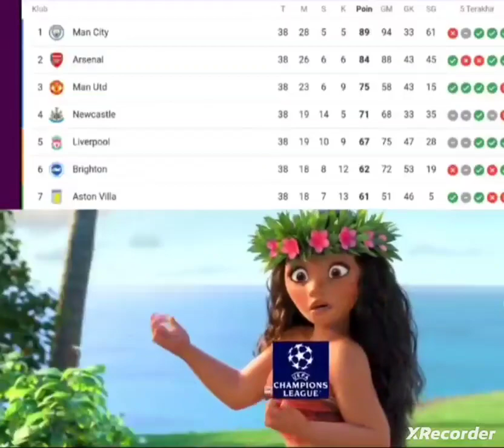31 May 2023